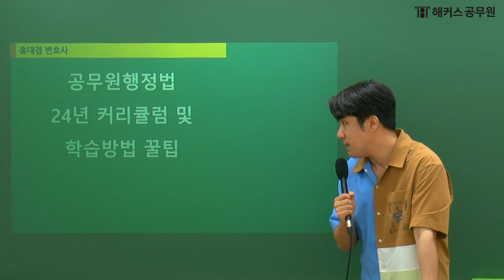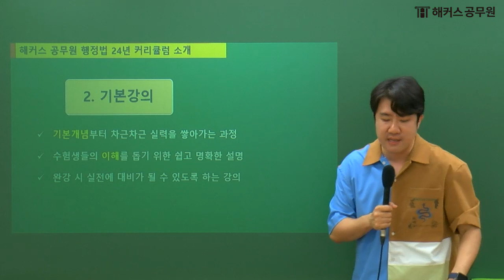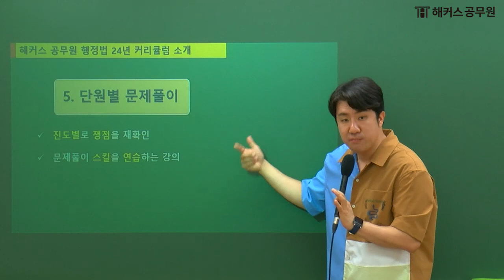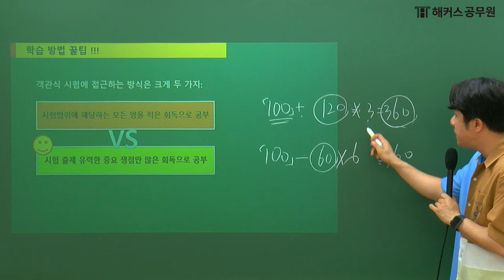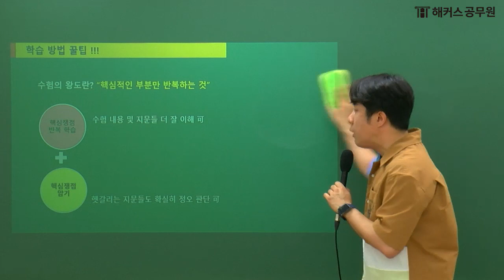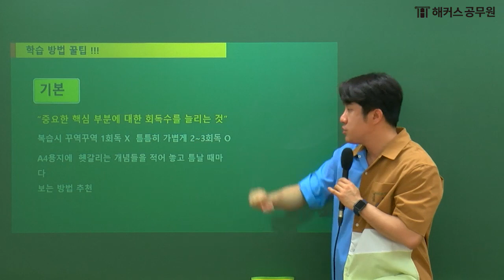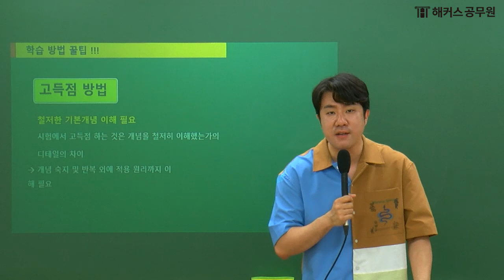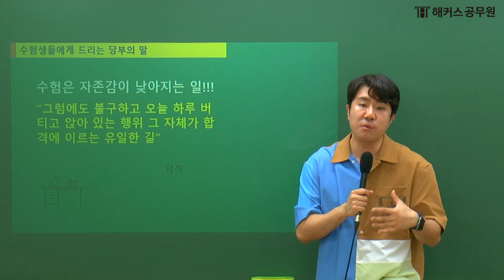9급공무원 , 2024년 공무원시험 합격을 위한 최상의 행정법 커리큘럼 - 해커스공무원 행정법 홍대겸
👩‍🏫홍대겸 선생님의 행정법 강의가 듣고 싶다면?

갓성비 수강료로 홍대겸 선생님 행정법 강의 무제한으로 수강!

2024년 공무원 합격을 위한 해커스공무원 홍대겸 선생님의
행정법 커리큘럼 영상 바로 확인해보세요 :)